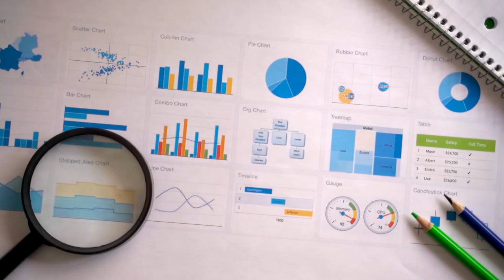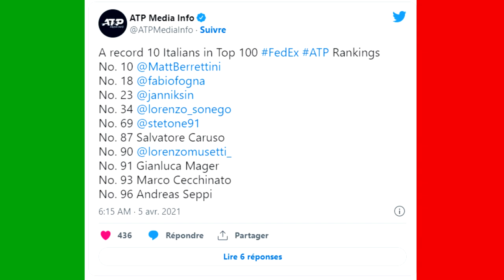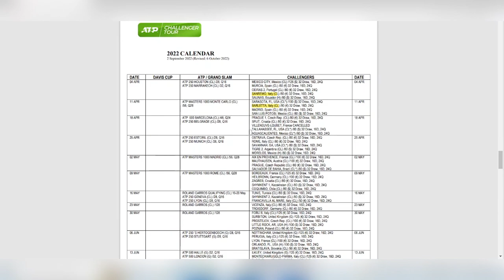LA RENAISSANCE DU TENNIS ITALIEN 🍕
Après de longues années de disette et une gloire passée ô combien lointaine, le tennis italien est en train de retrouver peu à peu ses lettres de noblesse. Incarné par le fer de lance Matteo Berrettini et dans son sillage la jeune garde portée par Jannik Sinner et Lorenzo Musetti, la Renaissance Italienne est en ordre de marche. Pur concours de circonstances ou fruit d'un travail en profondeur opéré depuis plusieurs années chez nos voisins latins ? Décryptage en vidéo dans ce qui est le tout début de ma nouvelle aventure sur Youtube ! 😊

N'oublie pas de t'abonner, de lâcher le petit pouce bleu qui fait toujours plaisir, de commenter et de partager la vidéo pour m'aider dans ce projet qui me tient à coeur 😊